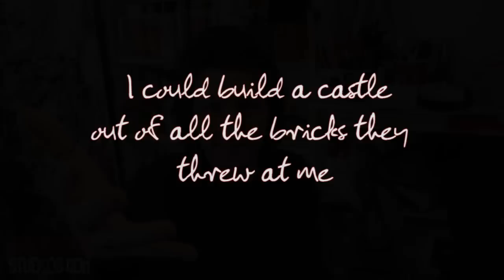TAYLOR SWIFT PAINTING - Speed ART by Stephen Quick. 'Blank Space' Inspired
Man she is fun to paint acrylic painting on canvas, took about 5 hours and most of that was fixing bad ideas I was having! ... enjoy xx

Thanx
Steve